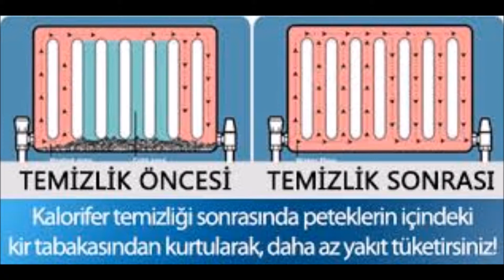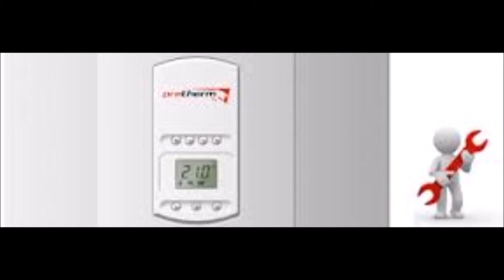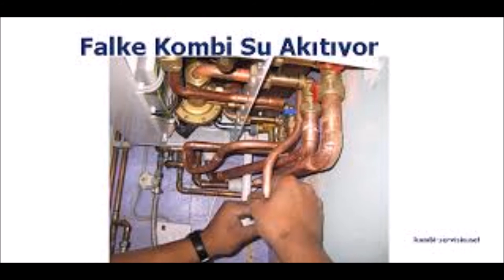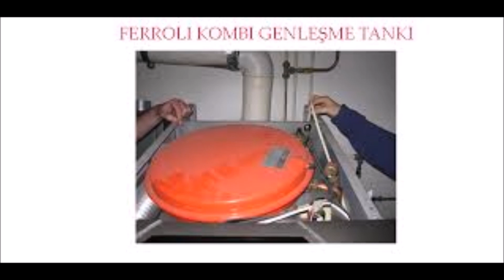FERROLİ KOMBİ YILDIZ SERVİSİ,,478*21,00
ümitköy ferroli kombi servisiFERROLİ DİKMEN SERVİS, 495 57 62
FERROLİ SOKULLU SERVİS, , 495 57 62
FERROLİ ÖVEÇLER SERVİS..495 57 62
FERROLİ BALGAT SERVİS.495 57 62
FERROLİ YÜZÜNCÜYIL SERVİS, 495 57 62
FERROLİ EMEK SERVİS, , 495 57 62
FERROLİ BAHÇELİEVLER SERVİS.495 5 762
FERROLİ BEŞTEPE SERVİS.495 5 762
FERROLİ GAZİMAHLESİ SERVİS.495 57 62
FERROLİ ÜMİTKÖY SERVİS.495 57 62
FERROLİ ÇAYYOLU SERVİS.495 57 62
FERROLİ ORAN SERVİS..495 57 62
FERROLİ İLKER SERVİS..495 57 62
FERROLİ KEKLİKPINARI SERVİS.495 57 62
FERROLİ YENİMAHELLE SERVİS.495 57 62
FERROLİ VARLIKMAHLESİ SERVİS.495 57 62
FERROLİ ETLİK SERVİS.495 57 62
FERROLİ DEMETEVLER SERVİS.495 57 62
FERROLİ BATIKENT SERVİS.495 57 62
FERROLİ SANCAK SERVİS.495 57 62
FERROLİ YILDIZ SERVİS..495 57 62
FERROLİ ÇANKAYA SERVİS..495 57 62
FERROLİ AYRANCI SERVİS.495 57 62
FERROLİ ESAT SERVİS.495 57 62
FERROLİ SEYRANBAĞLARI SERVİS.495 57 62
FERROLİ MAMAK SERVİS.495 57 62
FERROLİ ABİDİNPAŞA SERVİS.495 57 62
FERROLİ AKDERE SERVİS.495 57 62
FERROLİ TÜRKÖZÜ SERVİS.495 57 62
FERROLİ NATOYOLU SERVİS.495 57 62
FERROLİ TUZLUÇAYIR SERVİS.495 57 62
FERROLİ TOPRAKLIK SERVİS.495 57 62
FERROLİ İNCESU SERVİS.495 57 62
FERROLİ KOLEJ SERVİS.495 57 62
FERROLİ SAİMEKADIN SERVİS.495 57 62
FERROLİ KAYAŞ SERVİS.495 57 62
FERROLİ CEBECİ SERVİS.495 57 62
FERROLİ DEMİERLİBAHÇE SERVİS.495 57 62
FERROLİ GÜLVEREN SERVİS.495 57 62
FERROLİ BEYSUKENT SERVİS.495 57 62